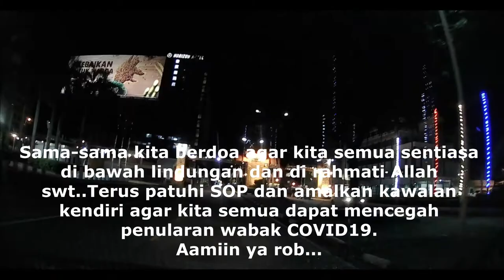PKPB Sabah 03/10/2020 to 26/10/2020 record from Dashcam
PKPB Sabah Kota Kinabalu, Putatan dan Penampang rakaman perjalanan dari Dashcam.. Semoga kita semua sentiasa di bawah lindungan dan di rahmati Allah swt, Sama-sama kita terus mematuhi SOP dan amalkan kawalan kendiri agar kita semua dapat mencegah penularan wabak COVID19... Aamiin ya rob...